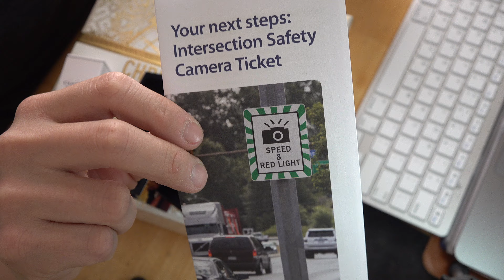ASMR - CHRISTIAN DIOR SAUVAGE ELIXER 100mL UNBOXING SOUNDS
📈 Get $25 when you sign up for a Ruby Crypto Card - Crypto.com

💳 Get $10 in Bitcoin when you order a cold storage wallet from Ledger

This compensation may impact how and where products appear on this site (including, for example, the order in which they appear). This site does not include all credit card companies or all available credit card offers.